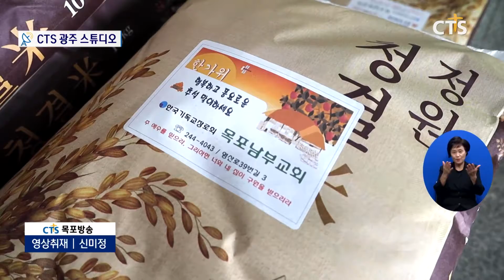목포남부교회 추석 맞이 ‘사랑의 쌀 나눔’ l CTS뉴스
목포남부교회는 추석 명절을 맞아 도움이 필요한 이웃들을 위한 ‘사랑의 쌀 나눔’사역을 펼쳤습니다.

매년 설과 추석 명절이면 다양한 후원 물품을 준비해 지역으로 흘려보내는 목포남부교회는 성도들의 기도와 후원으로 마련한 쌀을  미자립교회와 복지기관  160여 곳에 전달했습니다.